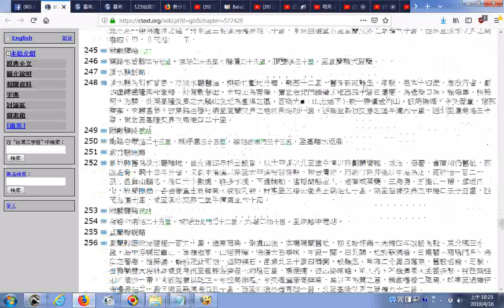推薦 台灣三字經 台灣三字經 中國哲學書電子化計劃 htm20190416